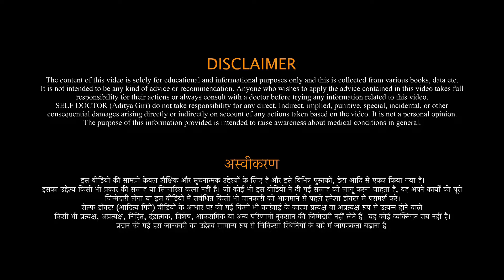काजू, बादाम, किशमिश खाने का सही तरीका | dry fruits khane ka sahi tarika | SELF DOCTOR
About This Video:
Namaskar🙏: Aaj ki is video me dry fruits khane ka sahi tarika kya hai iske baare m bataya hai aur sath he mne ye bhi bataya hai ki sarir ki problem ke hesaab se kaise kaju, badam aur kismis ko khana chahiye aur kuch jaruri baaton ke baare me bhi bataya hai. Thank you so much❤️